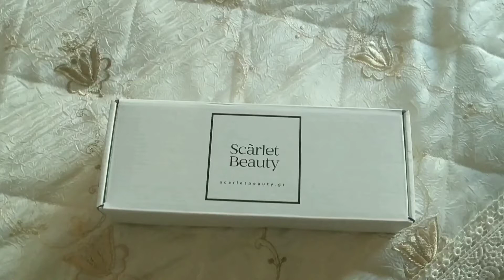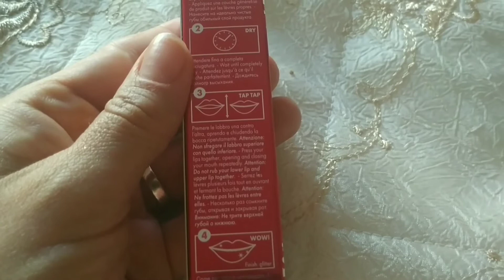ЧТО В МОЕЙ КОСМЕТИЧКЕ. ПОКУПКА КОСМЕТИКИ ИЗ ИНТЕРНЕТ МАГАЗИНА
У каждой девушки есть свои предпочтения в косметике , так же и у меня. В данном видео я расскажу и покажу свою косметичку и продукцию своих любимых брендов. Ну и поделюсь покупками из одного греческого  интернет магазина косметики. Ссылку на него оставляю и вам.⬇️⬇️⬇️